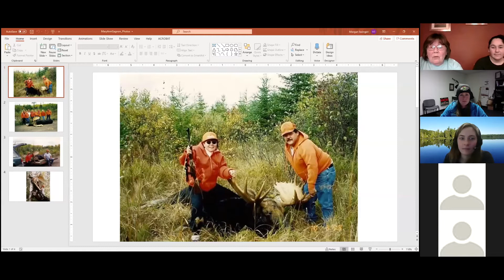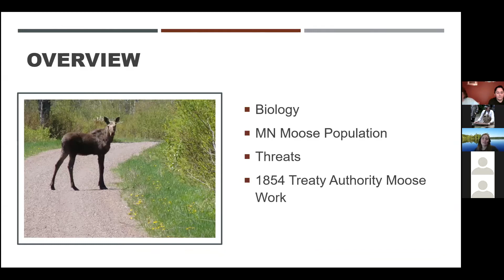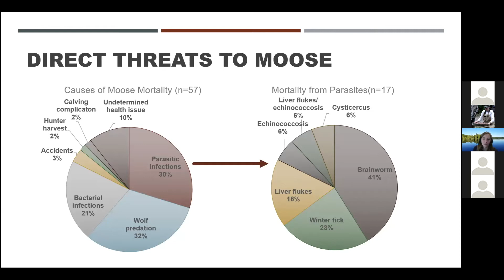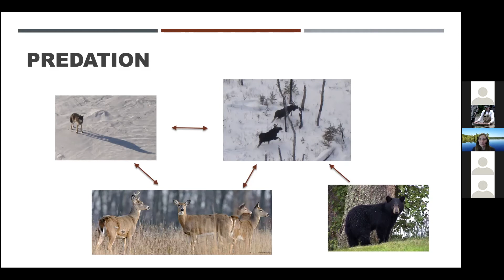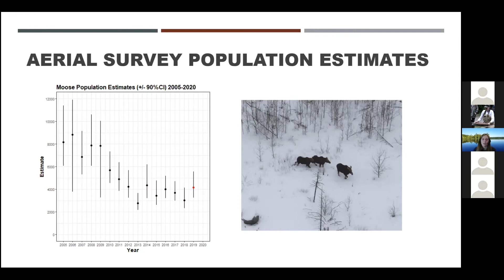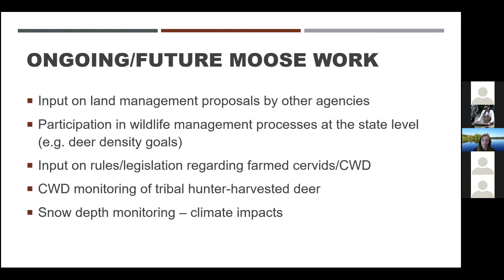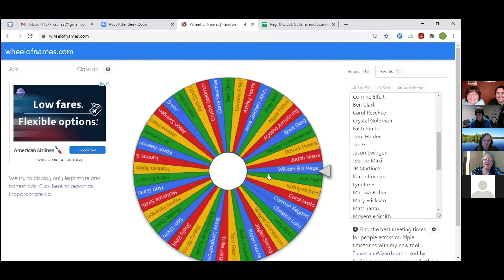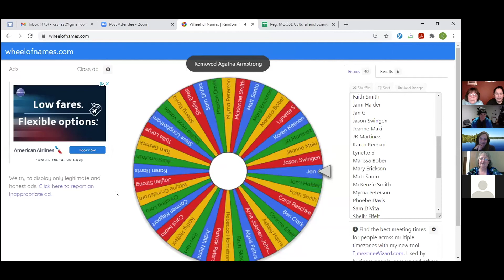MOOSE: Culture and Science Virtual Program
Minnesota moose range lies almost entirely within the 1854 Ceded Territory. The area moose population used to be as large as 10,000 animals, however numbers have dropped dramatically within the last two decades. The harvest of one moose provides for more than just one family; a whole community can be sustained through sharing. 1854 Wildlife Biologist, Morgan Swingen, sheds some light on the current threats to moose and discusses the various monitoring programs that 1854 Treaty Authority participates in, such as annual aerial moose surveys, moose habitat restoration and browse assessments, and white tail deer parasite monitoring.